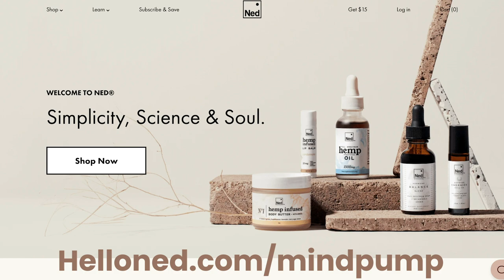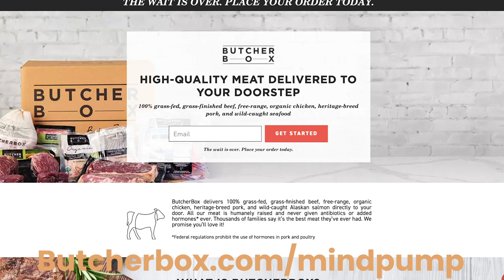#1341: Best Landmine Exercises, When to Use Supersets in Training, Favorite 90s Era Trends & More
* Adam is a BIG golf guy now. (4:10)
* Old school father’s expectations, resentment towards your partner & MORE. (7:35)
* Mind Pump Weekend Update. (13:23)
* Conspiracy theorists' heads are exploding! (18:57)
* Spotify is dominating the new media space. (24:56)
* Cannabinoids and its anti-inflammatory dimming effects. (30:04)
* Why Sal will never eat regular pork again. (33:50)
* Why Google is having issues buying Fitbit. (35:43)
* Firearm sales are through the roof! (37:53)
* Quah question #1 – What are some of your favorite landmine attachment exercises? (42:41)
* Quah question #2 – Can you discuss when supersets are appropriate and when they are not? Some people say they are only suitable for antagonistic muscles. What is your approach to programming? (46:27)
* Quah question #3 – What's one thing from the 90s era fitness that you wish was still around today and why is the ultimate orange? (51:24)
* Quah question #4 – With schools getting ready to go back, how do each of you feel about sending your kids back to school? Will you, or won’t you? Also, how do you handle this situation if you and your spouse have very different feelings and opinions about it? (58:30)

Dead ‘Men's Rights' Attorney Eyed in Shootings of NJ Federal Judge's Son, Husband: FBI

Spotify has dominated its competition in global subscribers despite the pandemic

Google Offers Data Pledge in Bid to Win EU Okay for Fitbit Buy

Gun Sales Are Surging Among First-Time Owners Amid the Pandemic — Here's Why

St. Louis couple who pulled guns on protesters charged

How To Use Supersets For Maximum Muscle Gain – Mind Pump Blog

People Mentioned

Danny Matranga | CSCS | BSc. (@danny.matranga) • Instagram